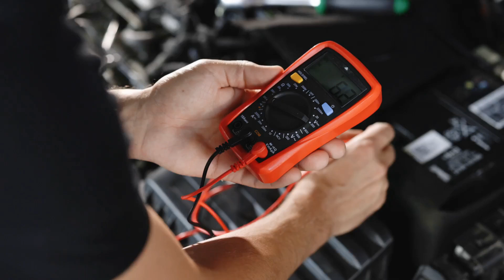Mastering Car Maintenance: Top Car Mechanics in Greenwood, Indiana Revealed!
Ever wondered who the trusted car mechanics in Greenwood, Indiana are? Dive into our comprehensive video guide to learn all about car mechanics in our area and the crucial services they offer. Keep your vehicle running smoothly with insights from the best in the business!

Services Offered by Car Mechanics:
Routine Maintenance Checks
Oil and Filter Changes
Brake Inspection and Repair
Transmission Services
Tire Balancing and Rotation
Exhaust System Repairs
Engine Diagnostics and Repairs
Electrical System Services
Cooling System Maintenance
Suspension and Alignment Services
For those seeking top-notch car mechanics in Greenwood, here's a list of the most recommended based on genuine customer feedback:

Join our Greenwood community on Facebook to discuss car mechanics, share experiences, or ask any vehicle-related questions: